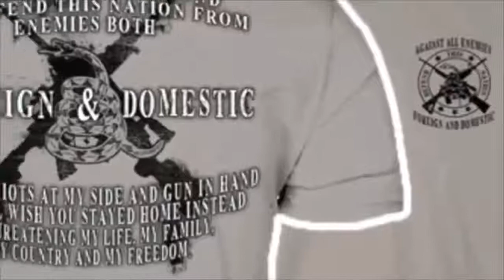BREAKING: NK JUST PUSHED THE WORLD TO THE BRINK WITH WHAT THEY JUST SHOT RIGHT OVER JAPAN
Sub for more: | NBC News reports, North Korea just fired a ballistic missile that flew over Japanese airspace before crashing into the